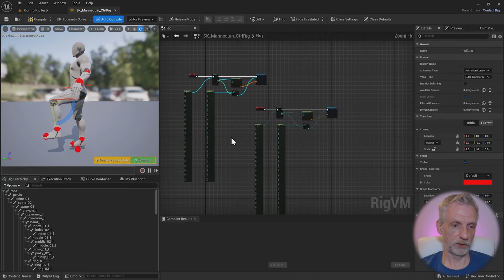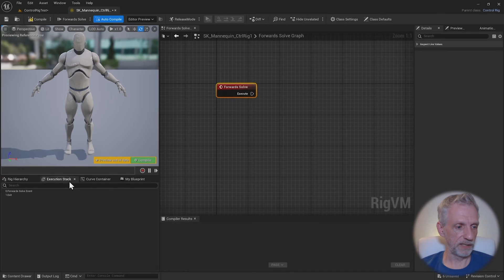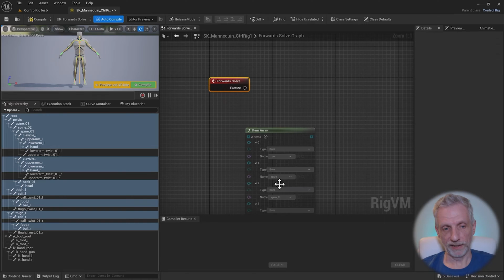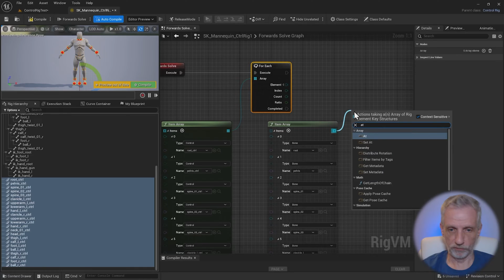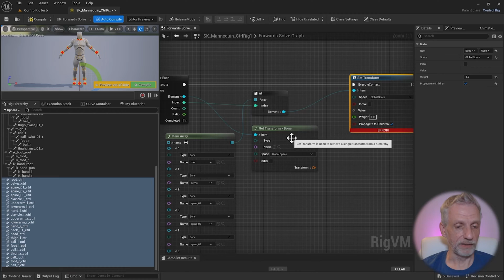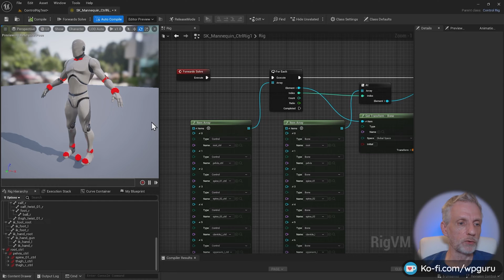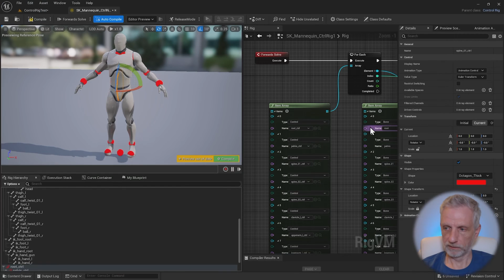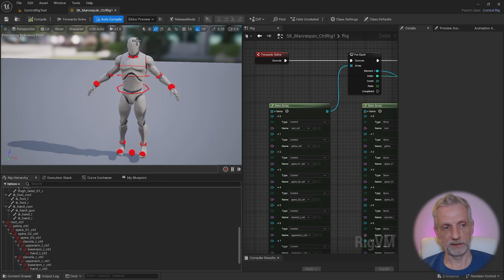Creating Custom Control Rigs in Unreal Engine - Animate EVERYTHING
In this episode I'll show you how to create Control Rigs for rigged figures in Unreal Engine. We will create the Blueprint logic that lets us select control points that transfer values to the joints, and joint values to the controls for tweaking existing sequences. This step is a necessary evil if you want to animate directly on the timeline.

While powerful, it adds a layer of complexity we get for free in other applications, and I wish artists wouldn't have to deal with this step - but it's as good as it gets for now.

Although we will get an easier way to create these rigs in unreal Engine, it is helpful to do this from scratch on non-humanoid figures and hen clever automation just isn't working (or crashes completely, like it does in the 5.4 Preview).